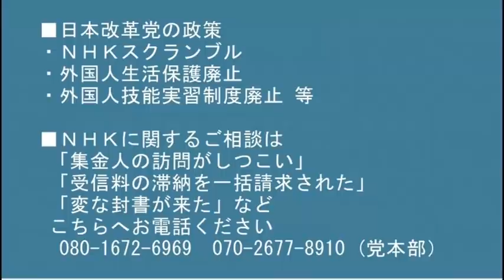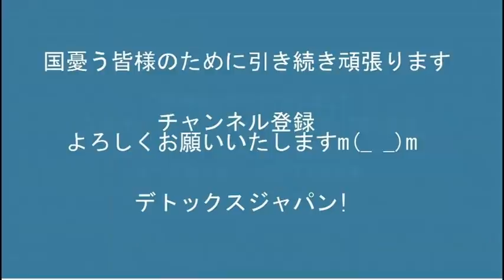インドに5兆円投資、財界の離中姿勢の現れか／琉球新報が苦しいロシア擁護を開始「日本も悪いんですよ」20220320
3／20 14～16時 池袋西口で「救う会」署名活動　お手伝いくださる方大募集
3／27 13：30 東池袋中央公園集合「NHKスクランブルデモ」良かったらご参加ください　告知ページ

171-8422　豊島区南池袋2-45-1-9階　くつざわ亮治 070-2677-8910 まで